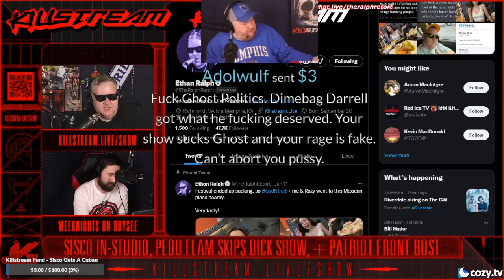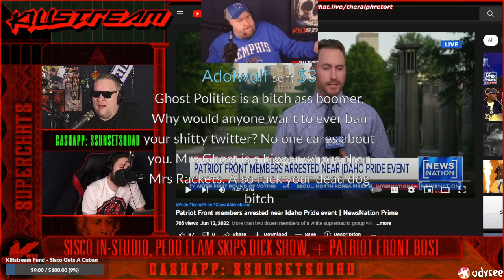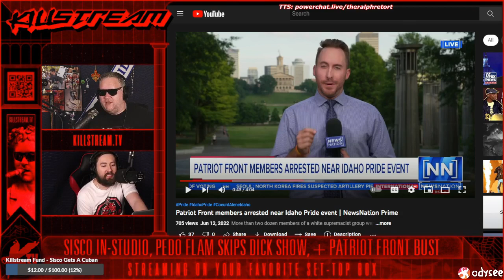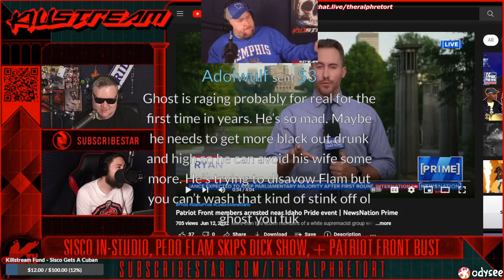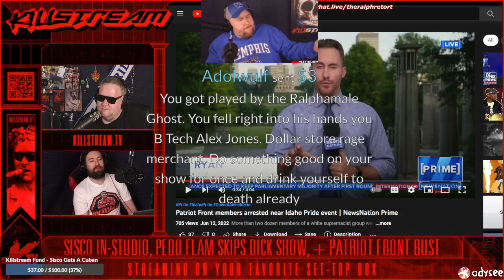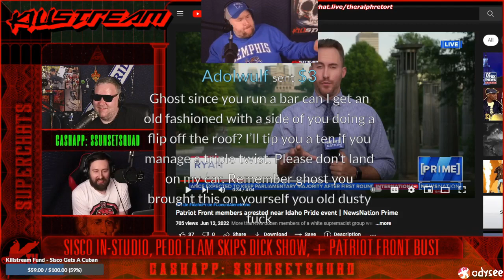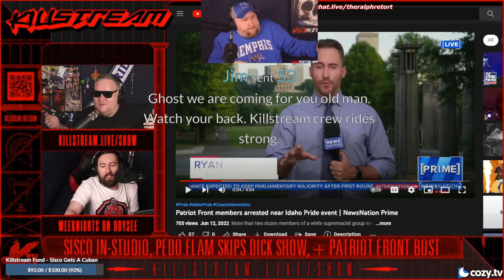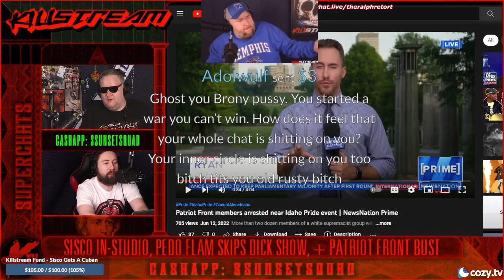Ralph and Ghost get in a hollerin' match - Killstream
Ghost does not like Ralph very much for reasons unknown. He seems to blame Ralph for getting him banned on Twitter. After Ralph drops some old lore on Ghost, Ghost himself personally calls Ralph which led to this breif and humorous confrontation.

Clip taken from:
Killstream: Sisco In-Studio, Pedo Flam Skips Dick Show, + More